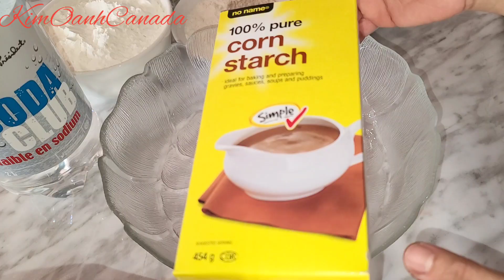Cách Pha Bột Bánh Chuối Chiên Giòn Xốp không cần bột chiên giòn hay bột nổi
Nguyên liệu:
7 - 8 trái chuối xiêm
300 gram khoai lang
400 gram bột bắp hoặc bột gạo
200 gram bột mì đa dụng
580 ml  nước soda
150 gram đường
1 tsp muối
1/2 tsp bột nghệ
2 tbsp mè trắng và đen  rang sơ
Lưu ý : có thể thay khoai lang bằng 8 trái chuối xiêm , có thể thay bột bắp bằng bột gạo , thay nước soda không đường bằng soda có đường ( nếu vậy thì bớt lựong đường lại ), chiên với lửa nhỏ để bánh có màu vàng đẹp như ý